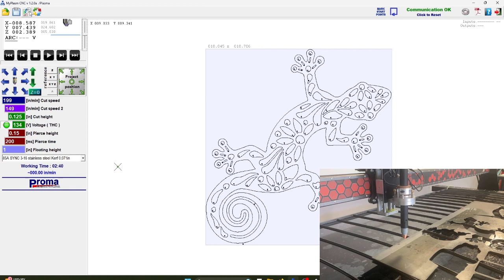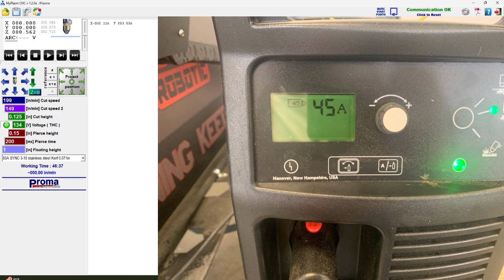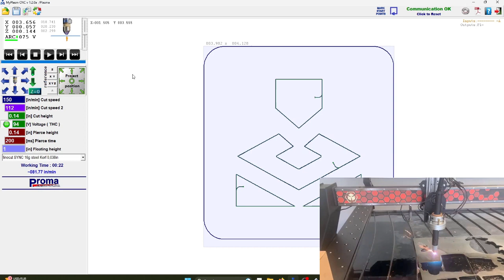How to do your first cut on a Spark Robotic plasma machine